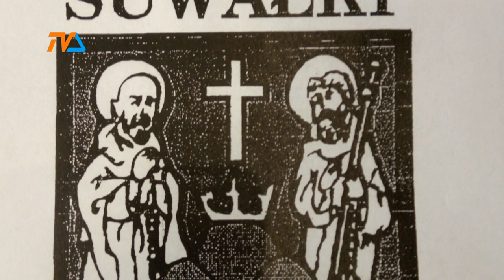Herb Suwałk. Kroi się awantura? |TVSUWAŁKI